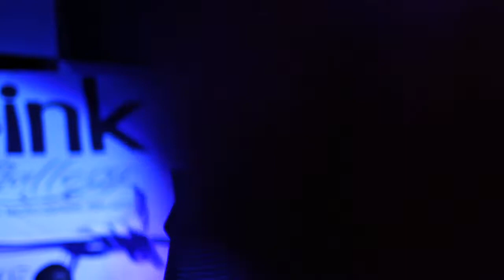ANFC PROMO3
Get your S. Malik Swayne app for your iPhone or Android devices. Search the iTunes App Store and search S.Malik Swayne. Search the Google Play Market and search S.Malik Swayne!